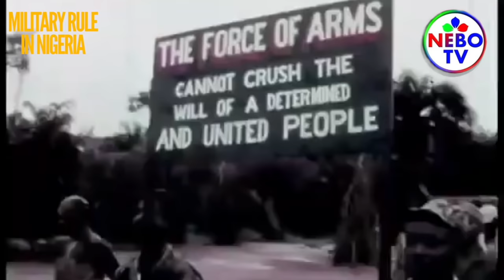The History Of Military Rule In Nigeria, Obasanjo, Sani Abacha, Babangida, Biafran War & More!